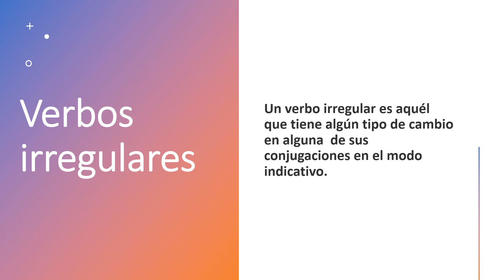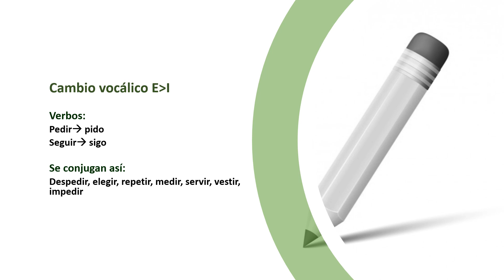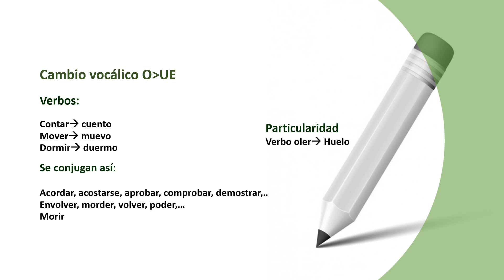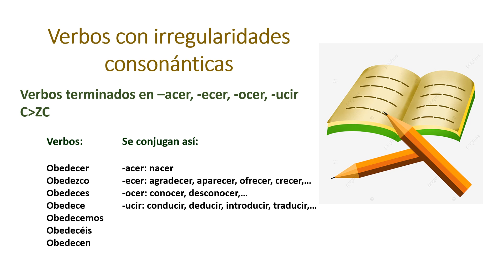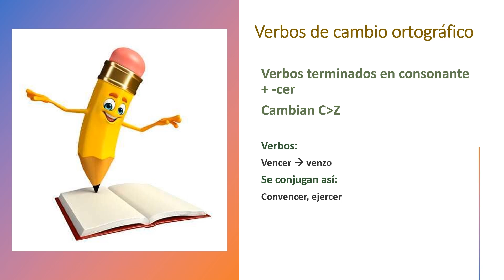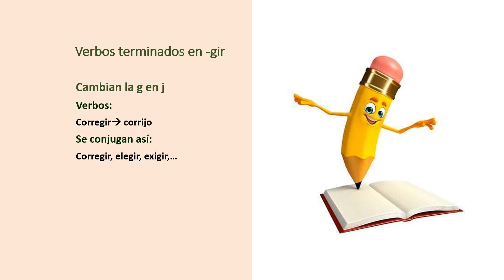Los verbos irregulares en español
Irregularidades de los verbos en español. Su conjugación en presente de indicativo y algunos ejemplos.